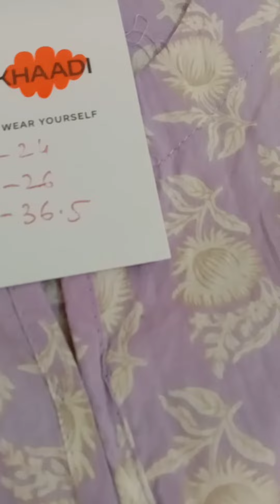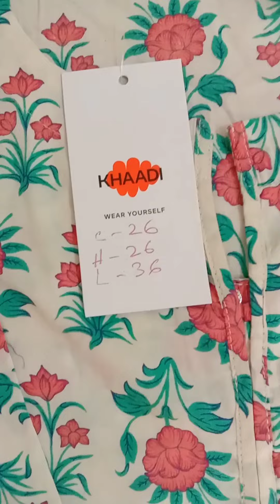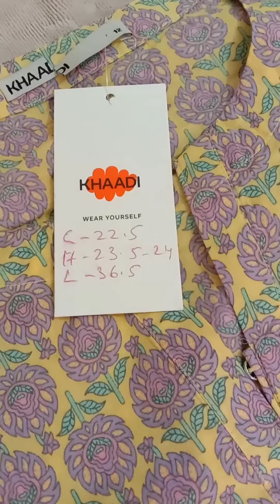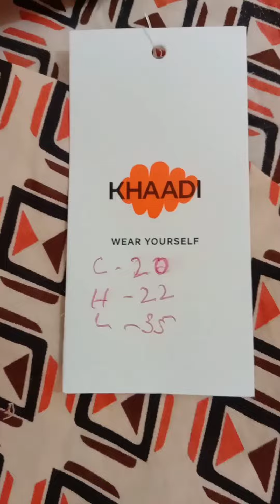Khadi 2 peice new arrival 2024 zbardast discount may waoo😍😊